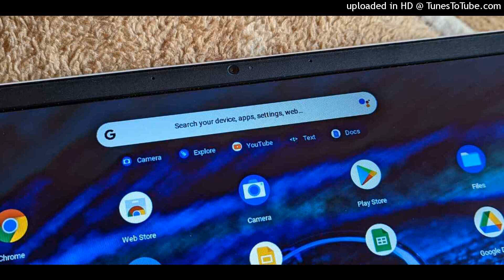jxyraxxxks! + evilplugg + xangang + goyxrd + jashinpluggz type beat “Chromebook Cameras”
@imjevonandimanalien on IG